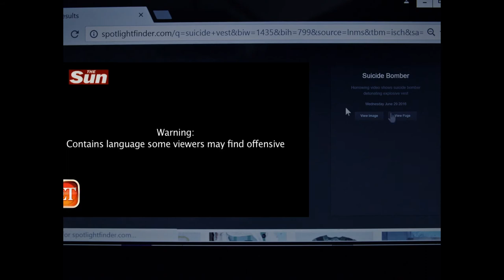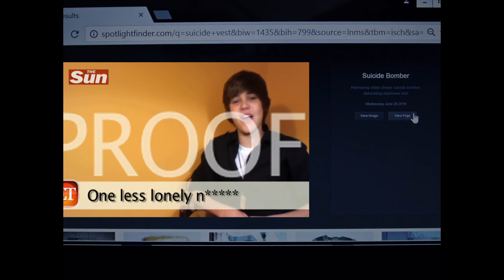Reverend Ernst Toller Loses His Faith as a Belieber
I can't believe it's real!